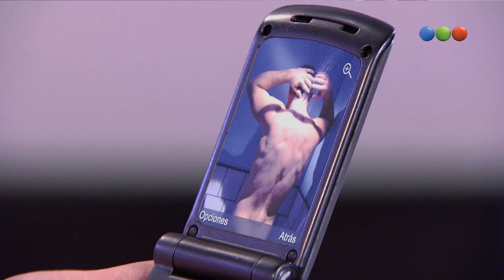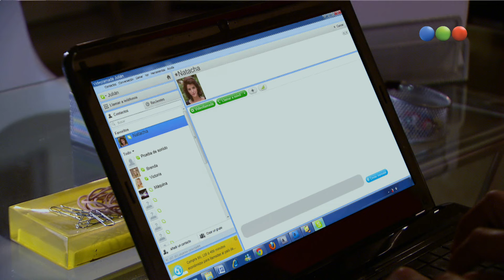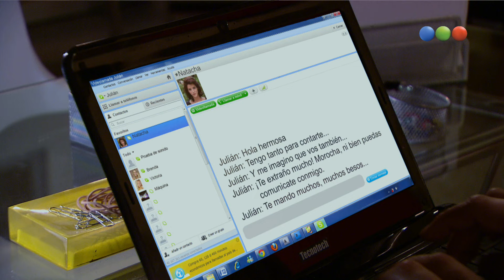Capítulo 163 - Parte 3 - Dulce Amor